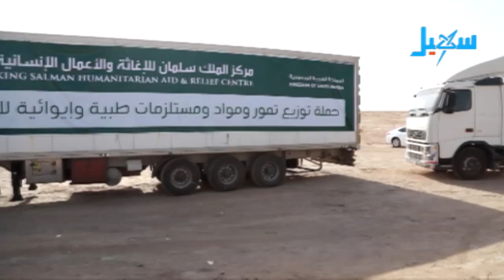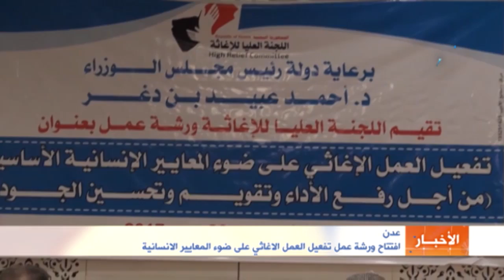الاخبار | التاسعة مساءً ( 23-07-2017)